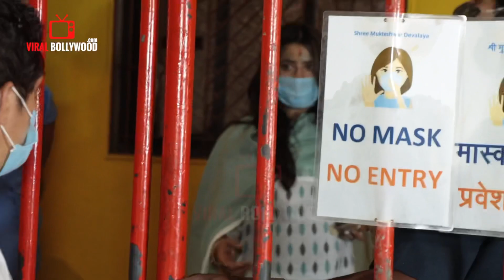MahaShivratri Celebrity Pooja 2021| COMPLETE VIDEO | Alia bhatt, Ekta Kapoor with son, Ronit Roy